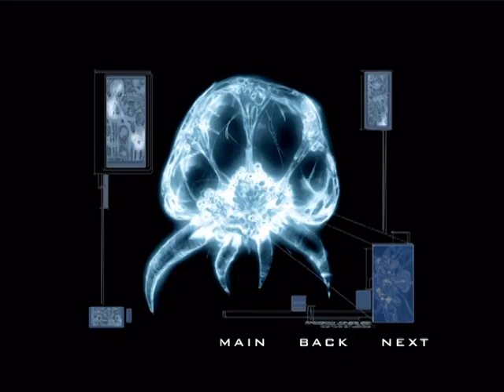Nintendo Gamecube Preview DVD trailer 2 Metroid Prime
One of the first trailers for Metroid Prime...the music reminds me of Killer Instinct.